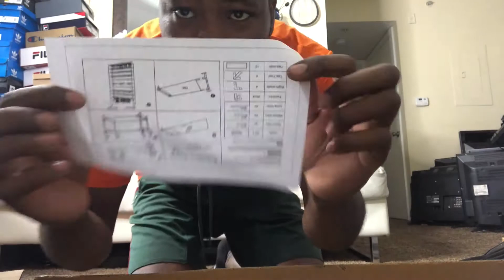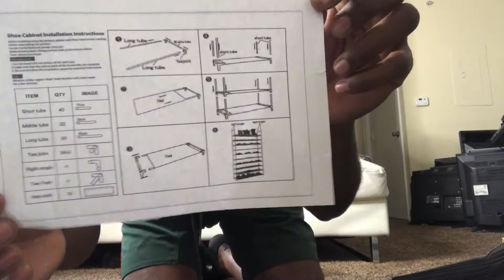How organize my shoes collection .! + Ideas to store your shoes ( closet declutter ) 👟🔥